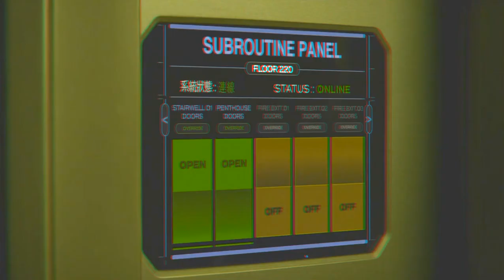SKYSCRAPER 3D - DON'T FALL